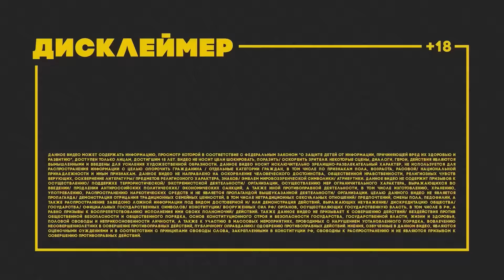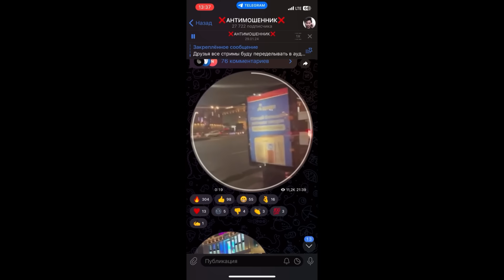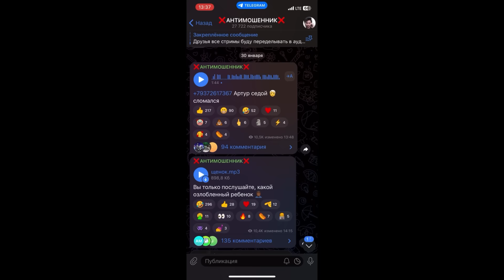АНТИМОШЕННИКА НАШЛИ (цыганская банда Зелимхана опять меня нашли, но не догнали)